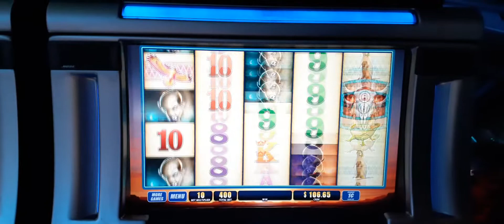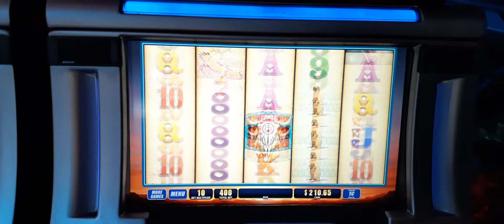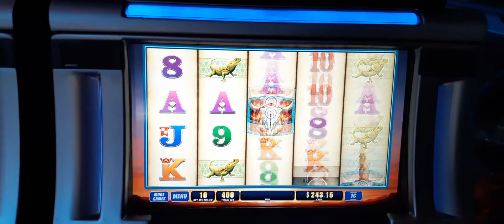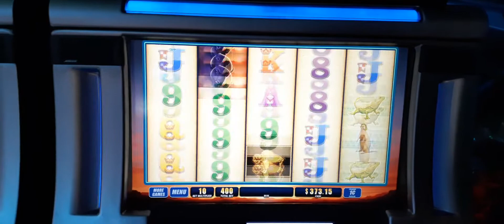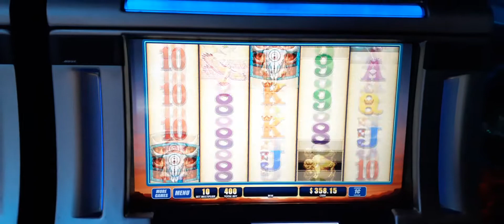DOUBLE BUFFALO SPIRIT WINNING SESSION PART 2!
PART 2 of playing a Double Buffalo Spirit slot game and going from $84 dollars and winning to $395 dollars betting $4 dollars on the slot game. Then cashing out at $350 dollars.